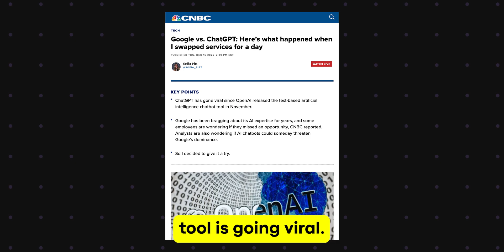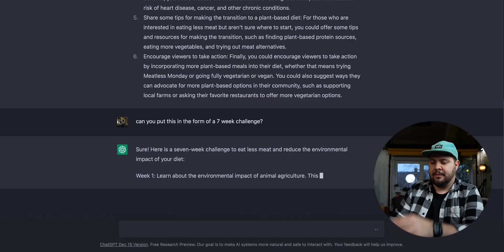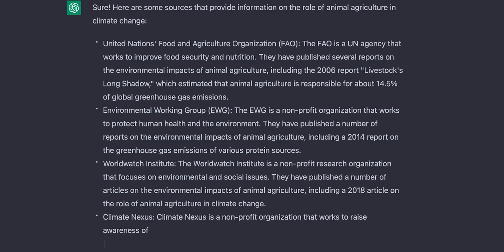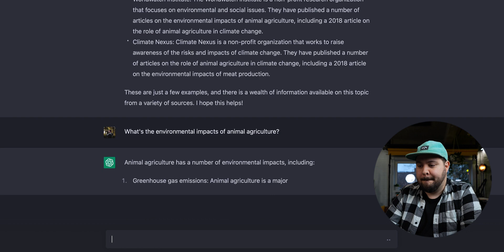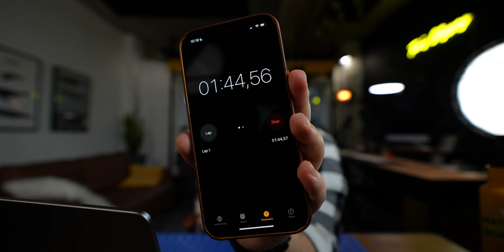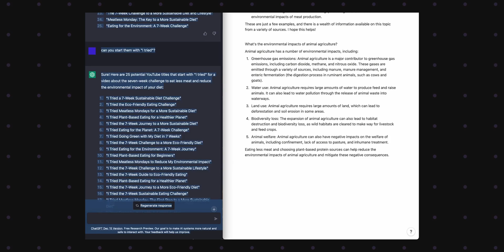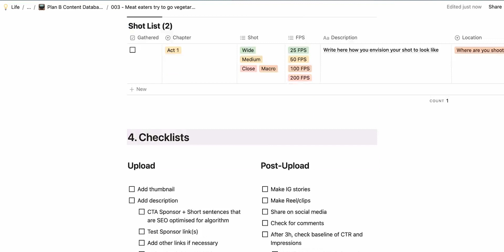ChatGPT Prompts you can use for Youtube!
Artificial intelligence and ChatGPT can revolutionize your YouTube workflow and creative process. Whether you're a content creator, video editor, or just looking to up your YouTube game, these are the basics of ChatGPT and how  you an use it in some creative ways in your video production workflow. From generating ideas for new videos to helping with script writing and workshopping titles, ChatGPT can be a valuable tool in the YouTube creator's toolkit. So if you're ready to take your YouTube channel to the next level and optimize your content for growth, be sure to watch this video and learn how AI and ChatGPT can help you achieve your goals.

(2 months extra)

My A camera
My B camera
MOST used lens
Vlog lens

Most used mount

Lavelier mic